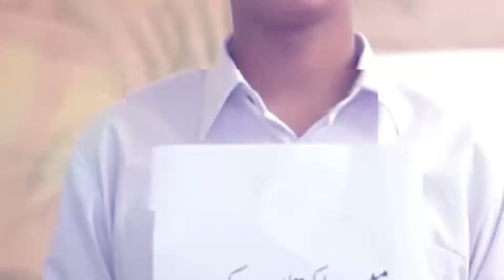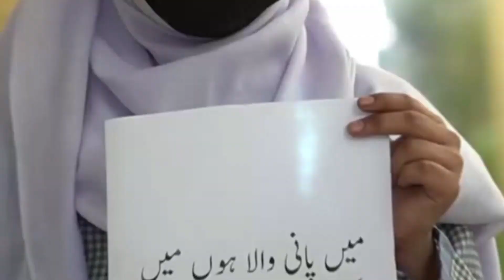Jehanzeb's Transition into PRwala | Rehan School Podcast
🎙️ In this episode of the Rehan School Podcast, join us as we delve into the intriguing journey of Jehanzeb, navigating the transition into the dynamic world of PRwala. 🚀 Discover the insights, challenges, and triumphs of this transformative experience firsthand!

🔍 Explore the behind-the-scenes moments that led Jehanzeb to embrace the world of PRwala, unraveling the secrets of successful transitions and personal growth. 🌟

👥 Join our host and special guest Jehanzeb as they share anecdotes, valuable lessons, and the excitement of venturing into new territories. 🗣️

🎧 Tune in and gain inspiration for your own journey, whether you're a seasoned professional or just starting on your path. 🌈 Don't miss out on this enriching conversation that promises to spark curiosity and ignite motivation.